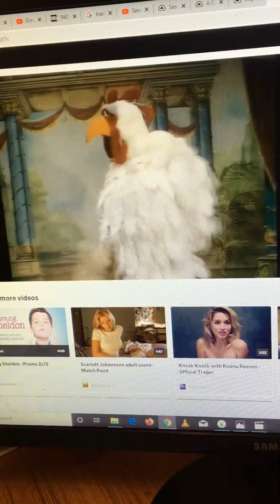Harvey Korman in chicken suit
RIP Harvey Korman